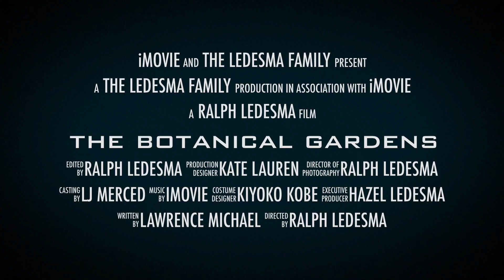the botanical gardens 2021 trailer